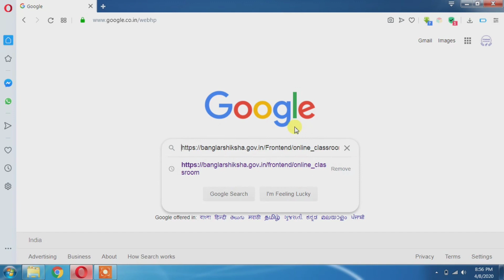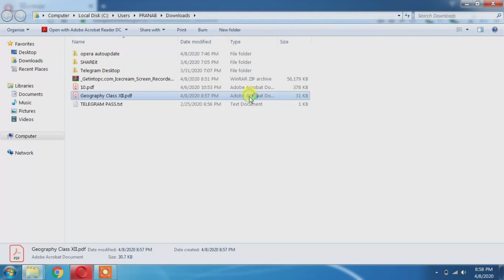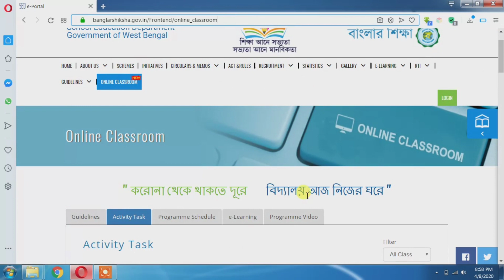Bangla Shiksha Portal:: Activity Task For Class 1 to Class 12 / All Subjects 🔥